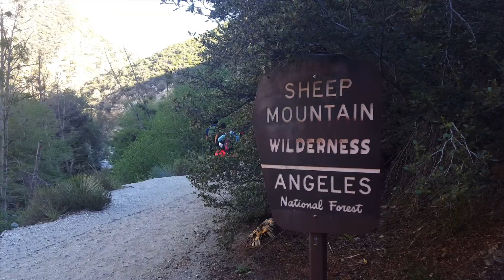Bridge to Nowhere Hike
This is an out and back hike. We started the hike around 7:51AM and got to the bridge at around 9:56AM. The hike is ~5 miles to the bridge and follows the river the entire way. ~10 miles RT. There were a few stream crossings along the way, so our feet did get wet. There was some shade in the morning, but the sun came out after an hour or so. We hiked in the sun the entire time on the way back, and I'm guessing the temperature was in the high 70's. We left the bridge around 10:40AM and got back to the car around 12:58PM. We competed the hike on 3/26/16.

The bridge was constructed in the San Gabriel Mountains in 1936 to connect the San Gabriel Valley to Wrightwood. There was a massive flash flood in '38 which destroyed the road. The project was abandoned and all that remains is the bridge in the middle of nowhere. When it comes to man vs. nature, nature always wins.